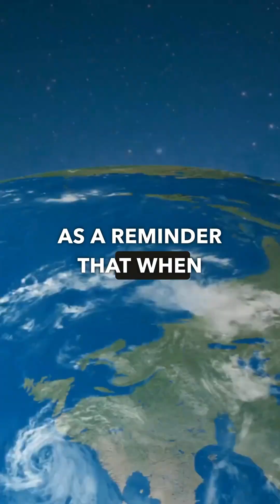What happened to the HOLE in the OZONE LAYER?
Do you remember the hole in the ozone layer? And do you know what happened to it?